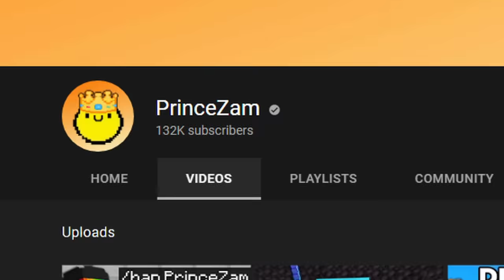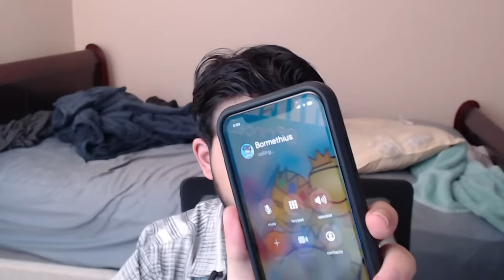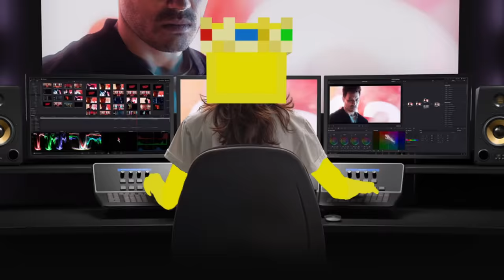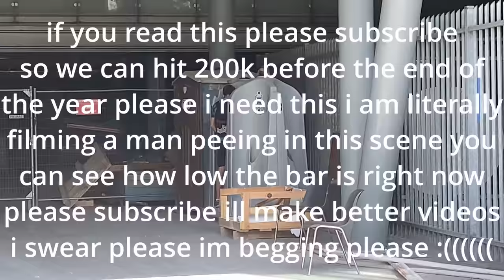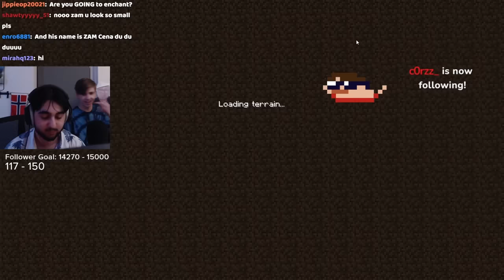I Flew 4000 Miles to Rob My Friend In Minecraft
first and last vlog probably idk if I'd do all this again ngl (update: wow what a pessimistic message screw that I hope I make another vlog)

This series is inspired by ParrotX2 and SpokeIsHere's SMP Minecraft Series, as well as TommyInnit and Dream on the Dream SMP server. However, instead of it being SpokeIsHere, ParrotX2, TommyInnit or Dream, it's actually just PrinceZam, POG. I like to make super epic traps, and this is similar to a Custom Minecraft Challenge video, except the Custom Minecraft Challenge is to survive. You could call this Minecraft, But Lifesteal SMP.